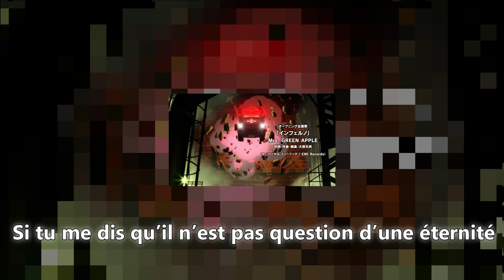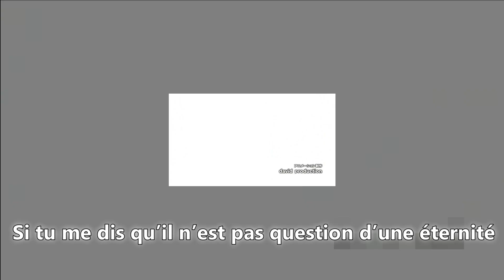Fire Force OP 1 (Inferno) - French Cover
Plus bas se trouvent des liens utiles et les détails sur la vidéo ! :)
ΞΞΞΞΞΞΞΞΞΞΞΞΞΞΞΞΞΞΞΞΞΞΞΞΞΞΞΞΞΞΞΞΞΞΞΞ

༼ Commentaires ༽

Boh j'ai regardé l'animé, j'ai adoré l'opening ! Je suis en retard, ça a déjà été fait, mais je m'en fiche, j'avais envie de faire ma propre adaptation :3

ΞΞΞΞΞΞΞΞΞΞΞΞΞΞΞΞΞΞΞΞΞΞΞΞΞΞΞΞΞΞΞΞΞΞΞΞ

༼ Paroles ༽

Les ténèbres éclairent mes journées
Je me suis habitué à aller y marcher
Je voudrais vivre en sécurité
Même si l’on s’ennuie, si l’action vient à manquer

La noirceur, par la lumière, chassée
Si malgré tout, tu ne sais toujours pas où aller
La jalousie voudra te gagner
Ne laisse pas sa chaleur t’étouffer

Le sentiment que procure, les souvenirs qui perdurent, se rappeler de nos héros tels une mélodie

Si tu me dis qu’il n’est pas question d’une éternité
Alors souris, finalement ça n’est pas à regretter

La lumière qui scintille si elle décide de se montrer
La flamme de la vie va brûler
Nous marcherons tous ensemble tant qu’elle demeure embrasée

Le son d’un jouet c’est la magie qui soigne les plaies, il faut le chérir, être sûr de partager toutes ses peines

ΞΞΞΞΞΞΞΞΞΞΞΞΞΞΞΞΞΞΞΞΞΞΞΞΞΞΞΞΞΞΞΞΞΞΞΞ

༼ Crédits ༽

ΞΞΞΞΞΞΞΞΞΞΞΞΞΞΞΞΞΞΞΞΞΞΞΞΞΞΞΞΞΞΞΞΞΞΞΞ

ΞΞΞΞΞΞΞΞΞΞΞΞΞΞΞΞΞΞΞΞΞΞΞΞΞΞΞΞΞΞΞΞΞΞΞΞ

Merci d'avoir lu/écouté !

Laissez moi savoir ce que vous en avez pensé en commentaire !